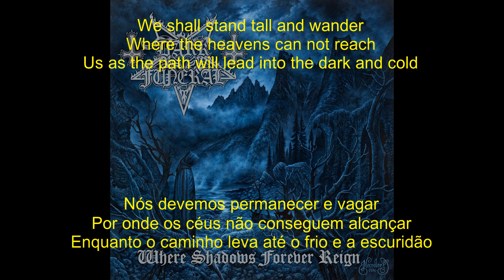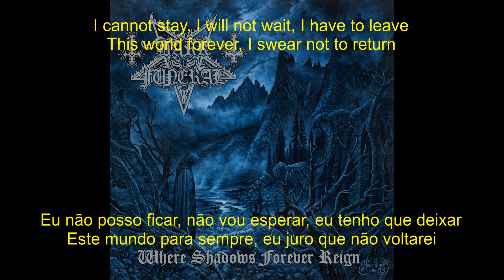DARK FUNERAL - Unchain My Soul (legendado/lyrics)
just to promote metal